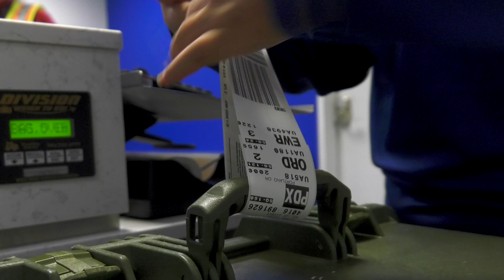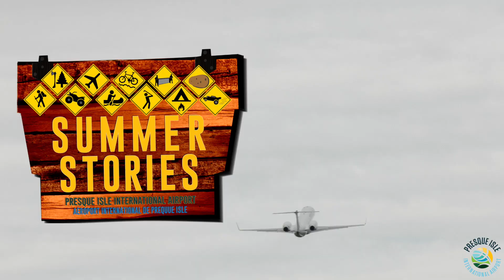Bordering the Links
Aroostook Valley Country Club sits on the border of New Brunswick, Canada and Fort Fairfield, Maine providing a unique chance to drive the ball “out of the country.” The course is located in a rural setting overlooking the beautiful Aroostook River. Golfers from around the world come and play the semi-private course. Depending on which hole you’re playing, you either gain an hour or lose an hour; a feat not many other courses can say!